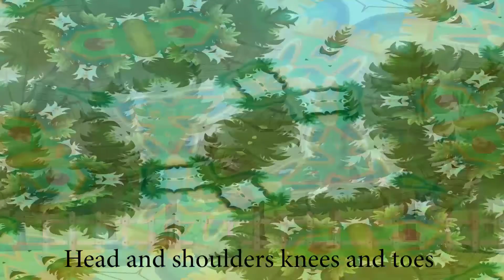👦 Head and shoulders knees and toes | Nursery rhymes for kids in English | Coco kids 👦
👦 Lyrics:
Head and shoulders knees and toes
eyes and ears and a mouth and a nose

Hands and fingers and elbows
and elbows
Waist and hips and thighs I suppose

A children's song may be a nursery rhyme set to music, a song that children invent and share among themselves or a modern creation intended for entertainment, use in the home or education. Although children's songs have been recorded and studied in some cultures more than others, they appear to be universal in human society.
In contrast to nursery rhymes, which are learned in childhood and passed from adults to children only after a gap of 20 to 40 years, children's playground and street songs, like much children's lore, are learned and passed on almost immediately. The Opies noted that this had two important effects: the rapid transmission of new and adjusted versions of songs, which could cover a country like Great Britain in perhaps a month by exclusively oral transmission, and the process of "wear and repair", in which songs were changed, modified and fixed as words and phrases were forgotten, misunderstood or updated.